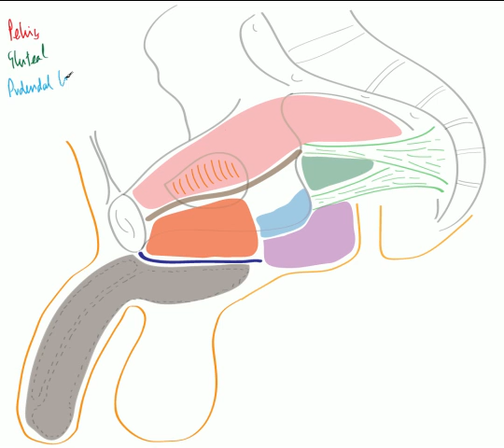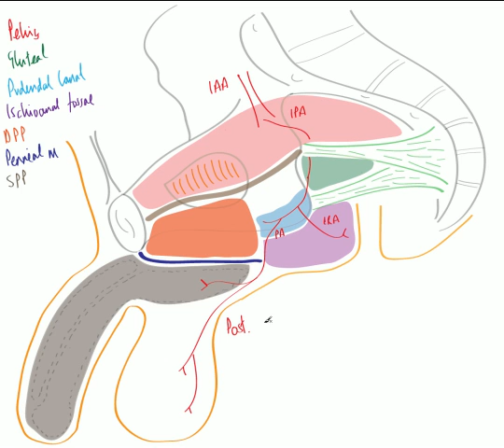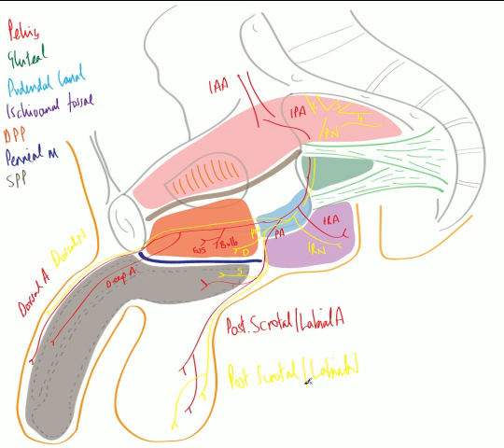Internal Pudendal Artery and Pudendal Nerve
For updates on the latest video releases follow @accessanatomy